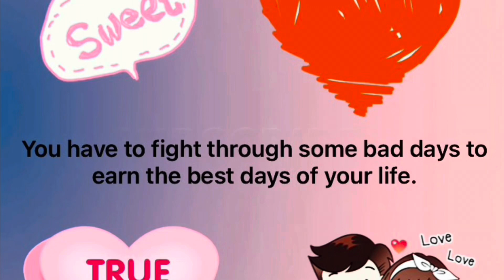January 26, 2024!CRYING TIME AGAIN, I WENT TO MASS WITH BOB & MARLINA! FATHER LESTER THANK YOU !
Today the 26 th of January I went to Friday Mass with my daddy BOB and with my friend MARLINA!
 I asked Father Lester to bless Bob and thank you very much Father, sorry Guys I can’t contol my
  Crying while the mass was going on, and especially when Father called us to be in front for blessings
   Of Bob,,, thank you daddy Bob for everything! Iam always praying for you every night with my rosary too!
    I miss you and loves you , 🙏🏿🙏🏿🙏🏿😭😭😭😭😭